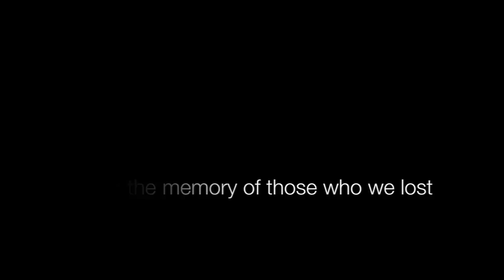America the Beautiful [Pictures] arr. Frank J. La Rocca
USC Thornton School of Music Chamber Choir, Jo-Michael Scheibe, conductor
Video edited by Yohan Partan